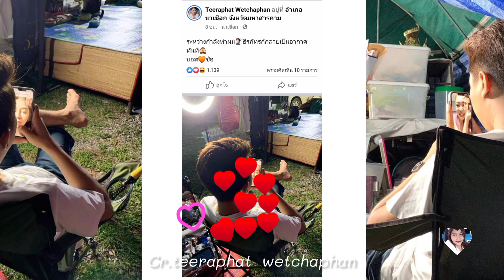บอสโทรหาผู้สาว!!! A❤️B